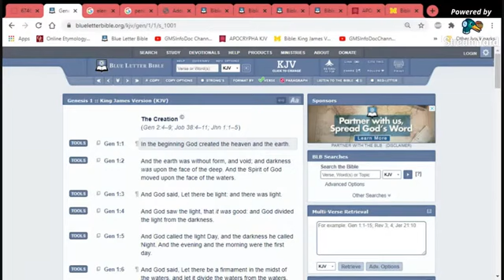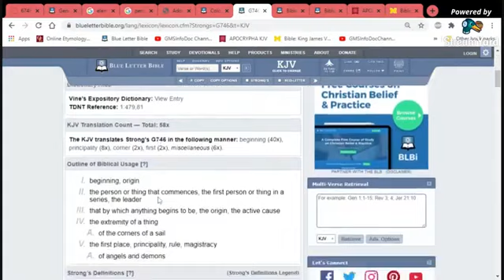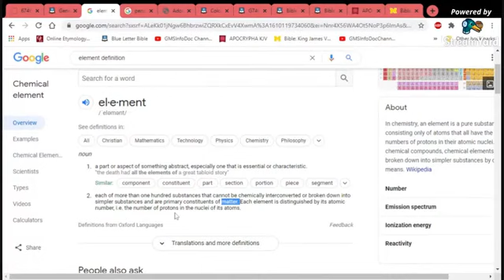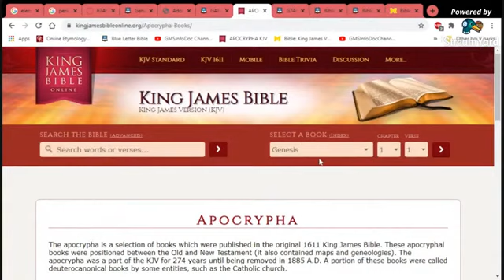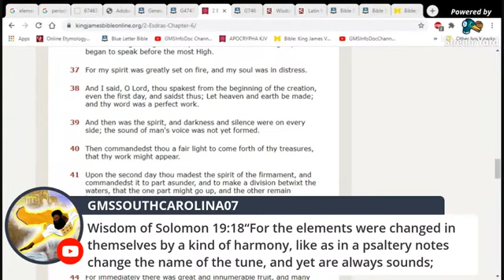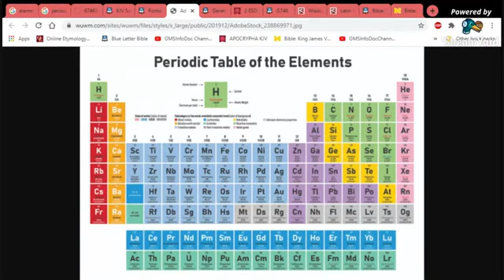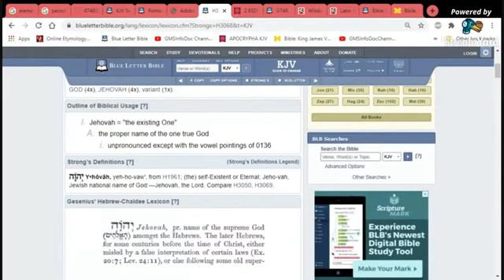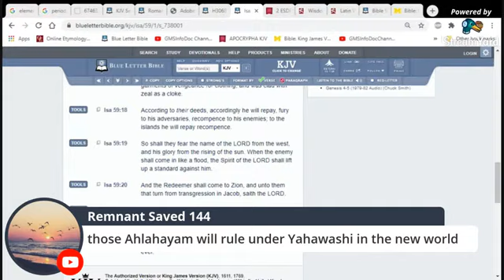In The Beginning!! (GMSINFODOCchannel 12)